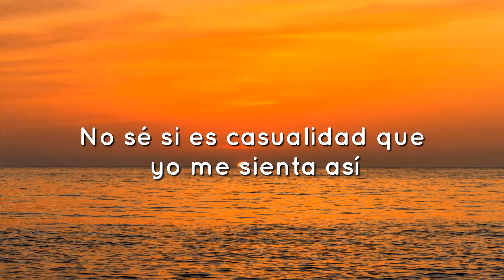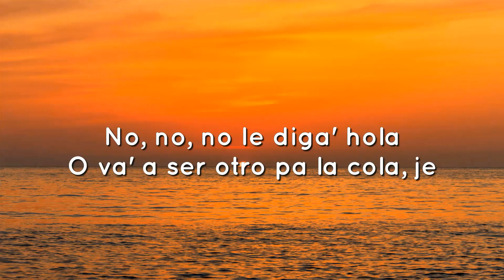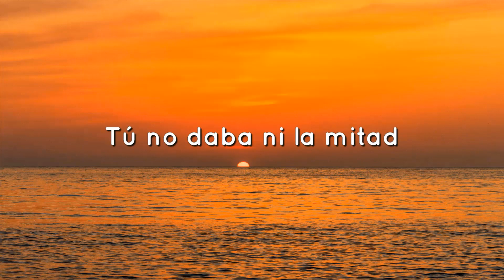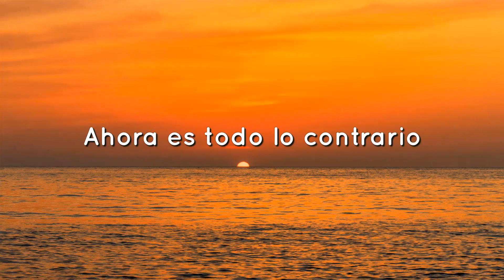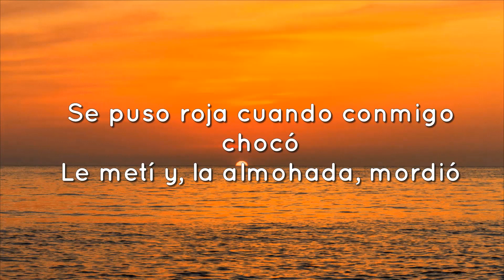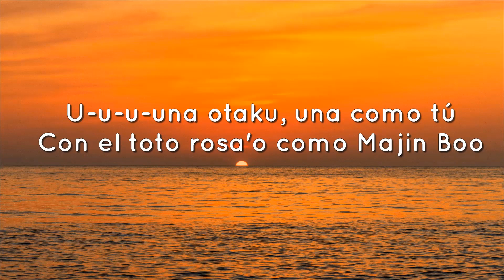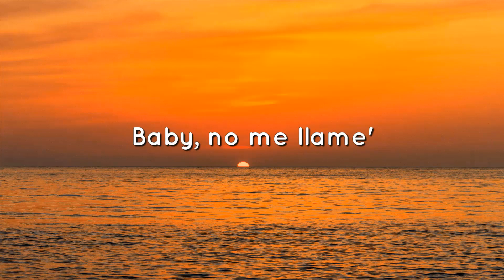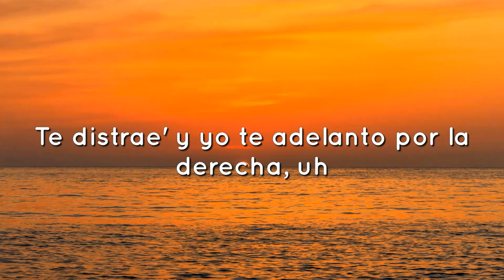Bad Bunny - Efecto (Letra/Lyric)